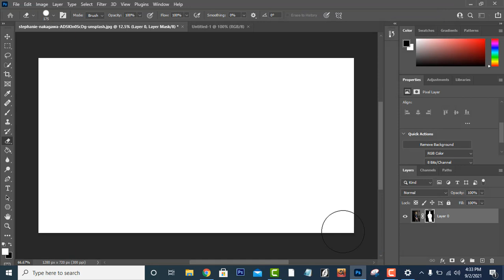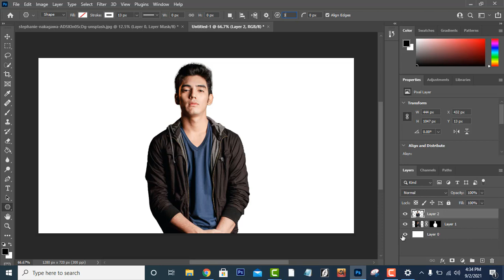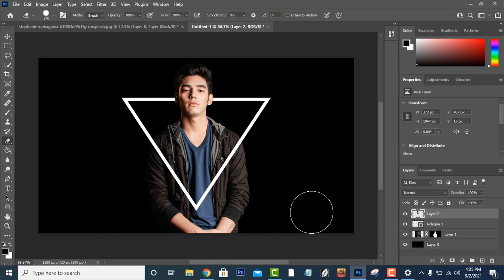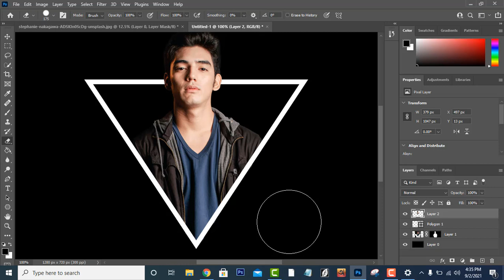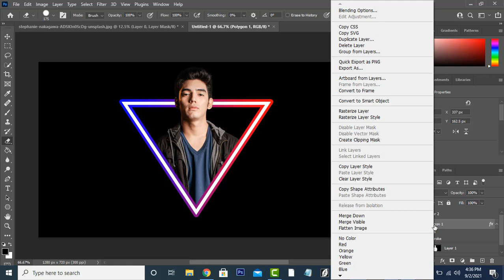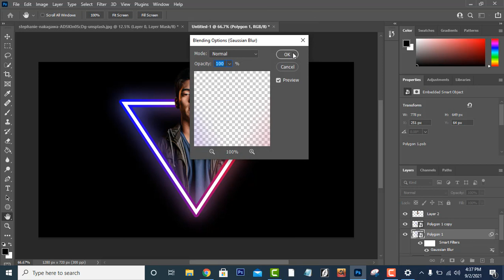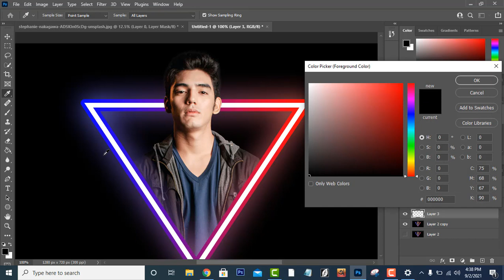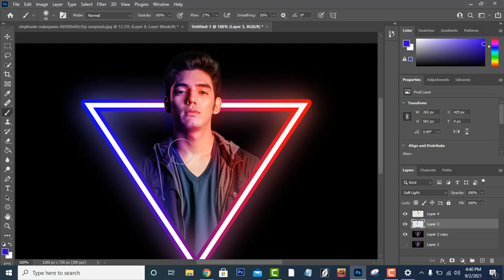How to make Neon Glow Effect in Photoshop? Neon effect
In this Photoshop tutorial where I will show you How to make Neon Glow Effect in Photoshop. This is a simple glowing effect which can be used on any type of triangle  or shape. Photoshop 2021

                                             ""Eyecolor Edits"